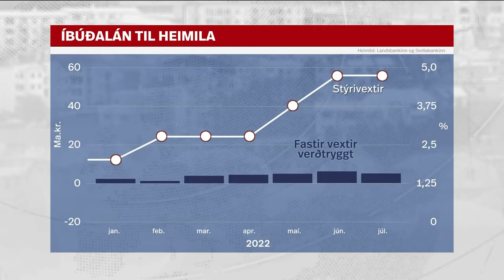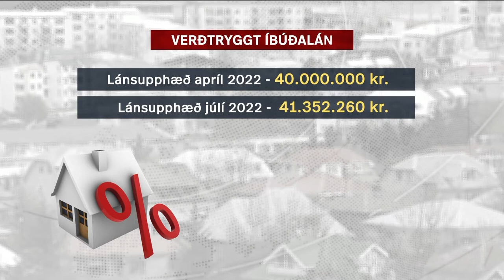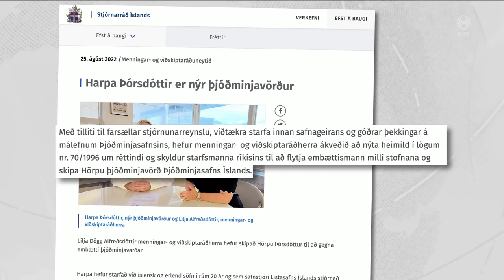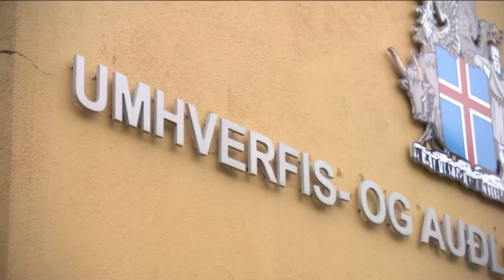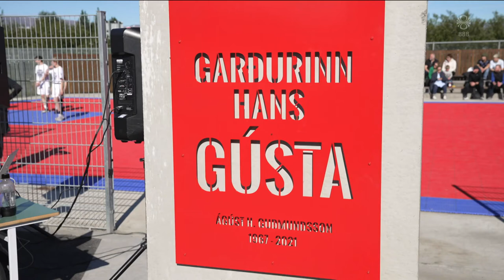Fréttir - 29. ágú 2022